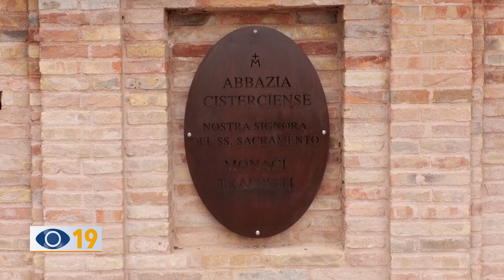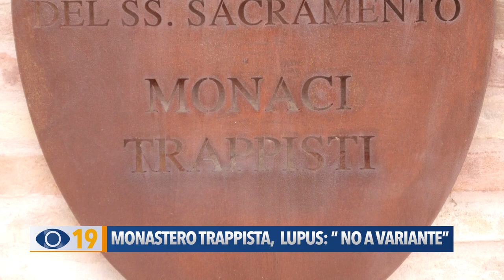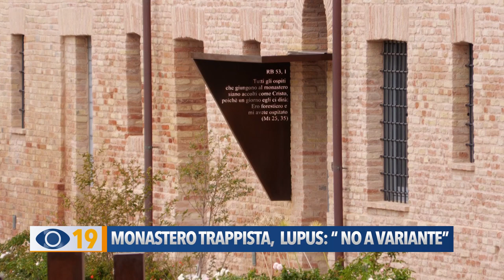Monastero Trappista a Fano, l'appello di Lupus: "No a variante"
“No alla variante del monastero trappista a Monte Giove”: l'appello di Claudio Orazi di Lupus in Fabula.